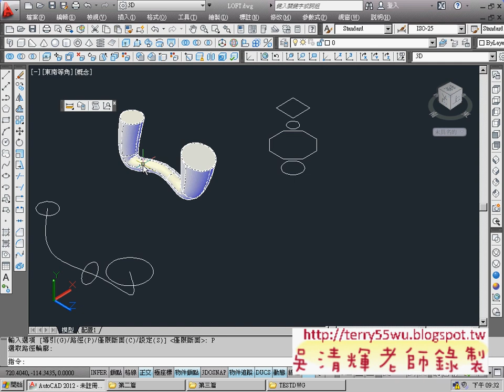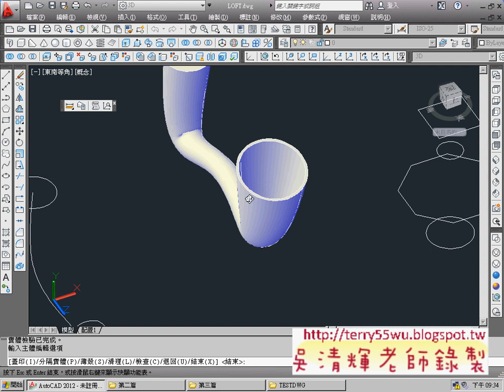08_斷面混成(雲形線與視角)(CAD2012_3D教學_吳老師提供)